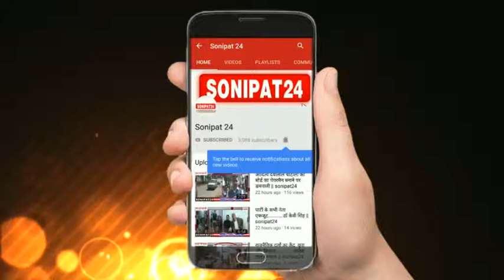ATM मोबाइल वैन की शुरुआत || sonipat24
मेरठ में एटीएम मोबाइल वैन का उद्घाटन किया गया। ये उद्घाटन केंद्रीय सड़क परिवहन मंत्री जनरल वीके सिंह ने किया। उन्होंने कहा कि एटीएम मोबाइल बैंक से जनता को खासकर ग्रामीण इलाके की जनता को काफी फायदा होगा। क्योंकि यह वैन हर जगह जाएगी और कोई भी कस्टमर आसानी से अपना ट्रांजैक्शन कर सकता है । ये मेरठ की पहली एटीएम मोबाइल वैन है जिसकी शुरुआत जिला सहकारी बैंक ने की है